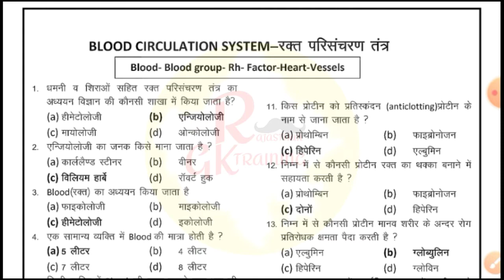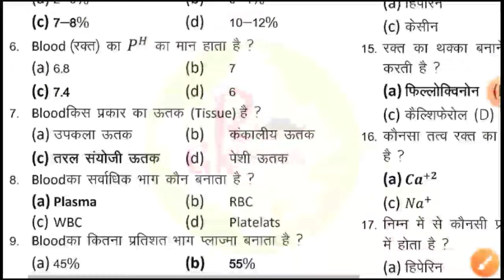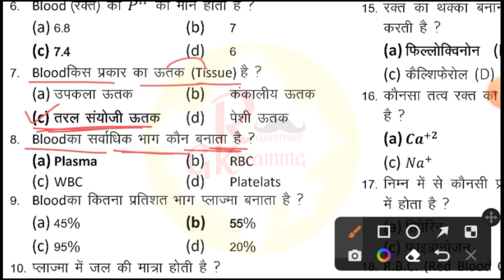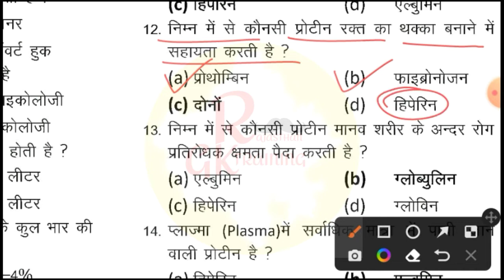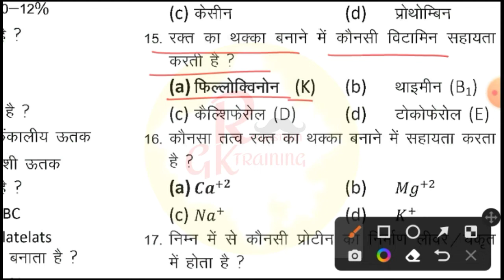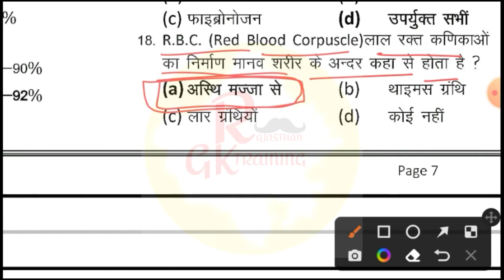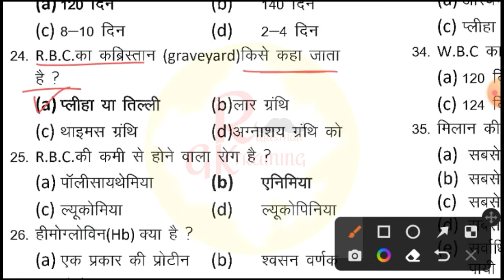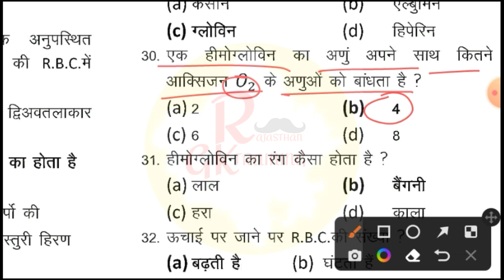सामान्य विज्ञान CET Exam 2023 | Cet General Science Online Classes || Part-1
सामान्य विज्ञान CET Exam 2023 | General Science For Cet Exam 2023 | Cet Exam 2023 || Part-1 ||

पीडीएफ डाउनलोड करने के लिए ज्वाइन करें टेलीग्राम चैनल लिंक पर क्लिक करें👇👇

कृपया करके नजरें👀 नीचे घुमाएं और अधिक ज्ञान पाए!

All Rajasthan competitive exam important this video:-
* Rajasthan Gk for REET Exam
* Rajasthan Gk for BSTC Exam
* Rajasthan Gk for वनरक्षक वनपाल Eaxm 2022
* Rajasthan Gk for  PTET Eaxm
* Rajasthan Gk for POLICE Eaxm 2022
* Rajasthan Gk for PATWARI Eaxm 2022
* Rajasthan Gk for RAS Eaxm 2022
* Rajasthan Gk for LDC Exam 2022
* Rajasthan Gk for GRAM Sevak Exam 2022
* Rajasthan Gk for SI Eaxm

rsmssb ldc science classes
rsmssb ldc science
rajasthan cet science
rsmssb ldc science paper 2018
rajasthan cet science classes
ssc science
cet science
science
rsmssb science mcq
reet mains science
science for cet
science gk
rsmssb general science previous year questions
cet 2022 science
hssc complete science
ldc paper 2018 science questions
raj cet science classes
hssc ncert science
science question rsmssb
science for cet exam
rsmssb ldc gk class
ldc exam gk by subhash charan sir
rajasthan gk for cet exam 2022
rsmssb cet rajasthan gk
rajasthan cet rajasthan gk